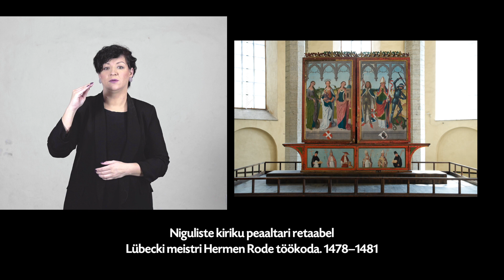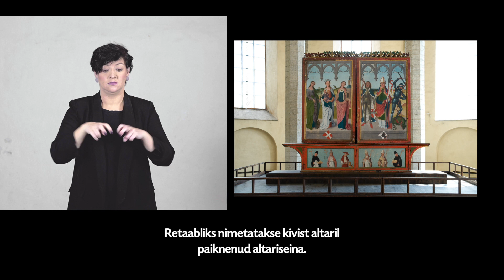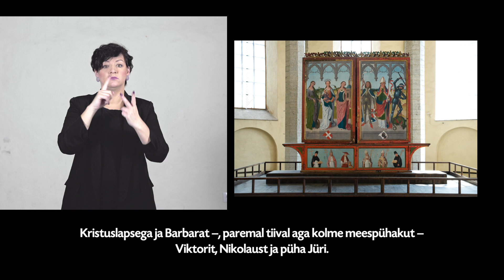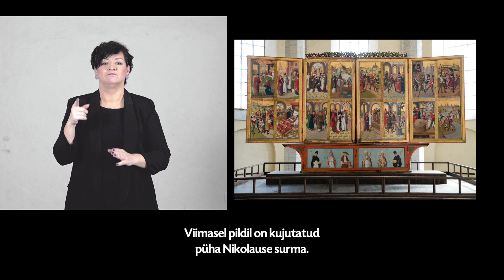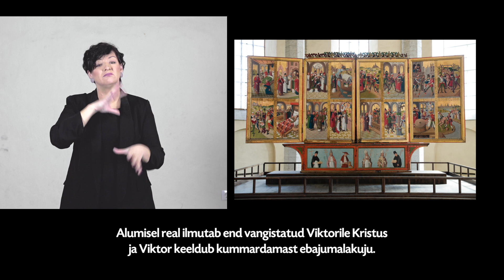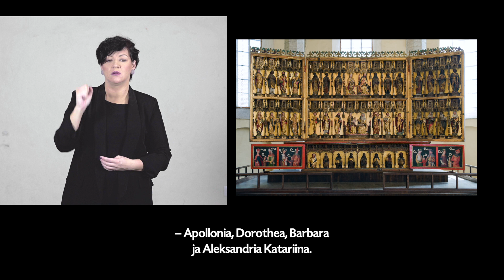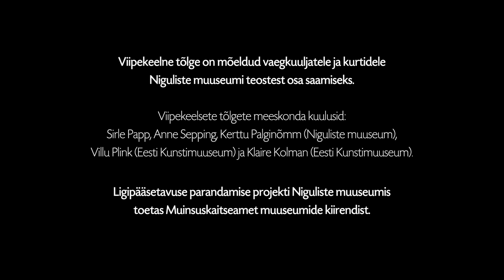8. Viipekeelne tõlge. Niguliste kiriku peaaltari retaabel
Niguliste muuseumi üks tähtteoseid on Lübecki meistri Hermen Rode töökojas valminud Niguliste kiriku peaaltari retaabel. Teos jõudis Lübeckist Tallinna 1481. aastal ning asub endiselt kiriku idaosas ehk kooris, kõige pühamas paigas. Tõenäoliselt tellis teose kogudus Suurgildi ja Mustpeade vennaskonna toel.
Viipekeelne tõlge on mõeldud vaegkuuljatele ja kurtidele Niguliste muuseumi teostest osa saamiseks.
Viipekeelsete tõlgete meeskonda kuulusid: Sirle Papp, Anne Sepping, Kerttu Palginõmm (Niguliste muuseum), Villu Plink (Eesti Kunstimuuseum) ja Klaire Kolmann (Eesti Kunstimuuseum).
Ligipääsetavuse parandamise projekti Niguliste muuseumis toetas Muinsuskaitseamet muuseumide kiirendist.